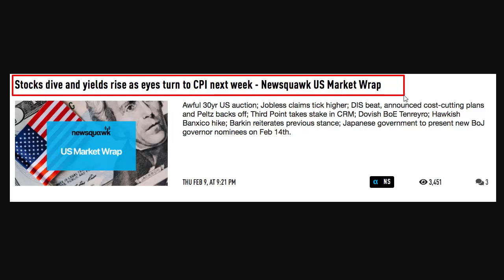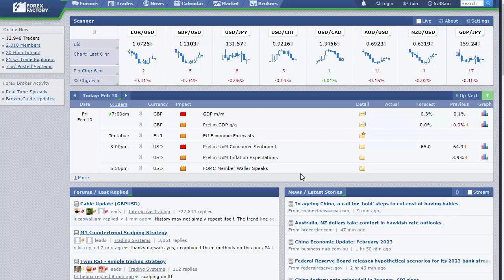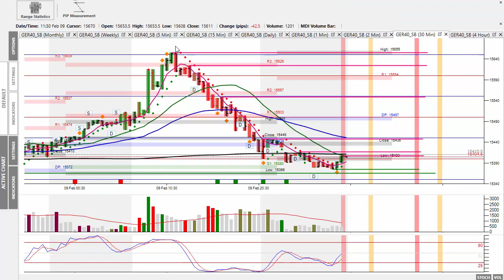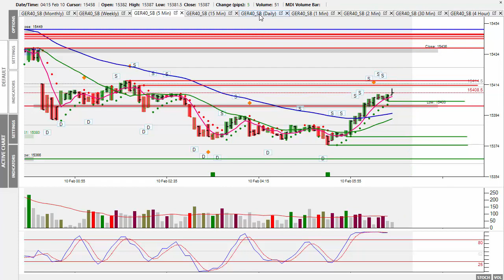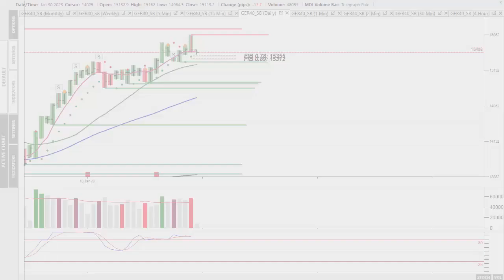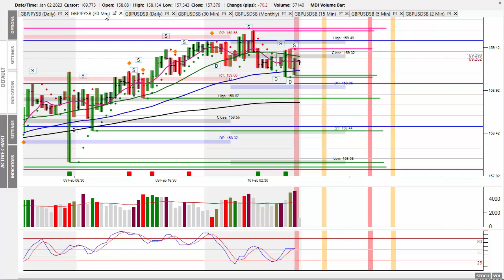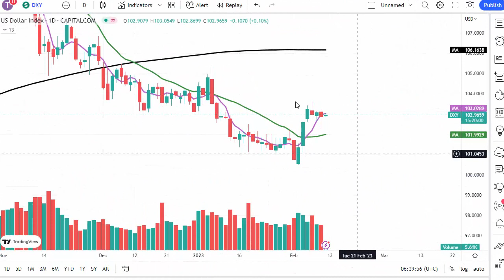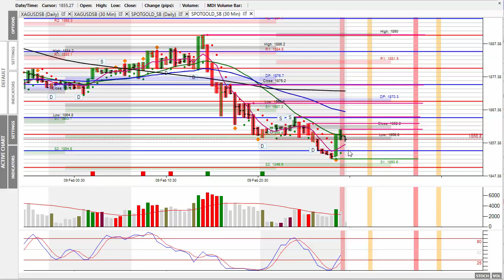Market Alert Friday 10th Feb 23 - Markets Sell Off Ahead Of Tuesday's CPI Numbers!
In today's 'Market Alert', I look at Thursday's market action, which saw prices take off vertically at the open on an announcement that the Bank Of Japan saw infighting over interest rates and how quickly they could pivot, and once again start reducing rates.
The strong up move from this held until the U.S. markets opened and then rumours of next Tuesday's CPI number started to circulate and the selling and profit taking from the recent up move started and remained until the end of the session.